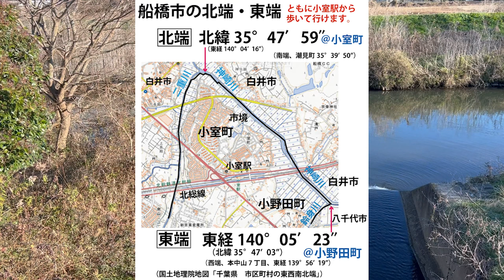船橋市の東端＠船橋市小野田町。2022年12月25日（日）。